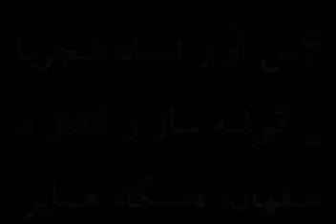Shajarian Vocal Lessons , Bijan Kamkar / کلاس آواز محمدرضا شجریان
کلاس آواز استاد شجریان و بیژن کامکار
تدریس گوشه سوز و گداز در آواز اصفهان، دستگاه همایون